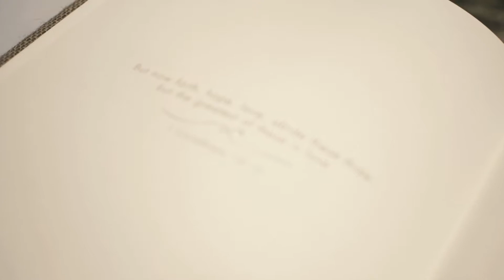Kayden & Keysi | Wedding Highlight Film | Twin Falls Idaho Temple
A wedding highlight film from Huckleberry Studio Photography & Films in Twin Falls, Idaho.